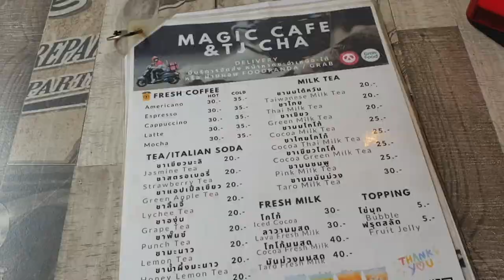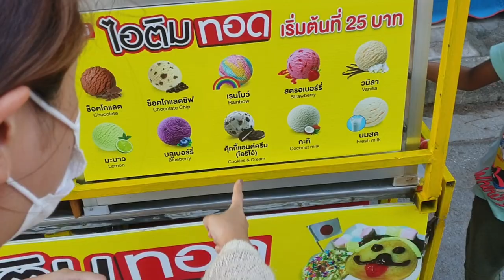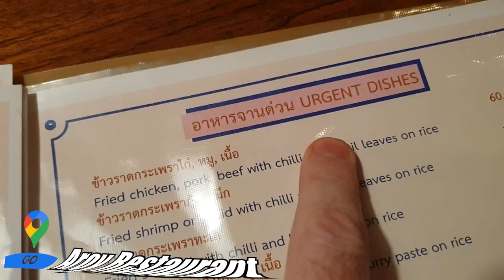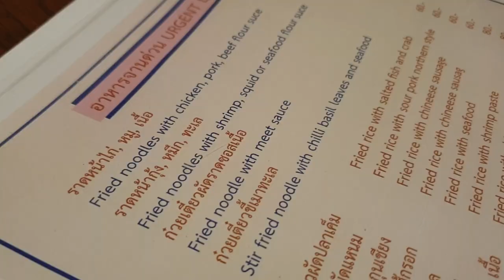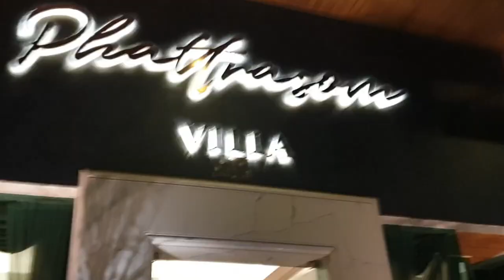Cha am 2022 | Cha Am Thailand | Bannpantai Resort | Low Carb Thai Food | ชะอํา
This Vlog is of our Cha am trip in Chaam Thailand ชะอํา. We head of from Bangkok to Cha am by Taxi and then reach at Bannpantai Resort.  I show you the hotel in Cha am then we head off for some non keto food lunch.
What to do in Cha am? wel we had a nice walk along Cha am beach and then headed off to Bann Pantai Resort Cha am. We played a game of Uno, which I won of course, then headed to my favourite restaurant, Aroy Restaurant.
Where to eat in Cha am? Well, you won't find anything better than this place. They have the best Thai food! we ordered a lot, spring rolls, yum tua pu, tom kha gai, tom yum goong and more! The food wasn't keto Thai food as added sugar, but still managed to keep it low carb Thai food LowCarbThaiFood. #
We then had a nice walk along the beach through the food market and then back to out hotel.
🗺️Locations of the Places are at the end of the description box
⌚ Time Stamps

0:00 Intro
0:27 Taxi
0:39 Bann Pantai Resort Cha am
2:27 Down the Road for a Non Keto Lunch
4:12 Cha Am Beach
6:15 Fired Ice Cream
6:54 Uno
7:45 Aroy Restaurant - The Best Thai Food
11:10 Outro
11:56 Bloopers